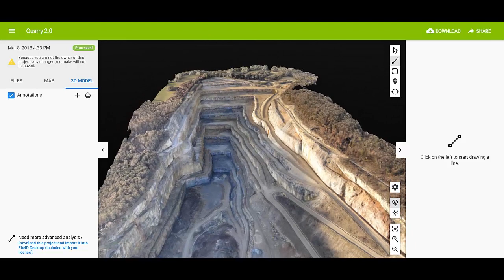New tool on Pix4D Cloud: Elevation Profile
Creating an elevation profile in Pix4D Cloud is simple.

In the map or in the 3D view, draw a line perpendicular to the target area you want to analyze. Based on the digital surface model, Pix4D Cloud will extract and display the elevation information of each point.